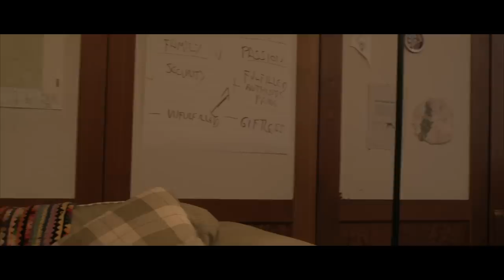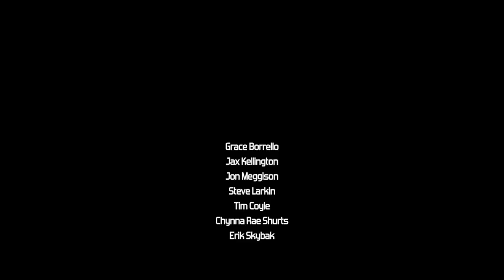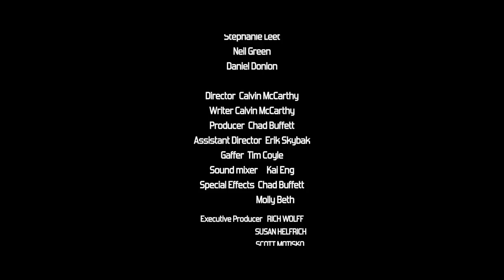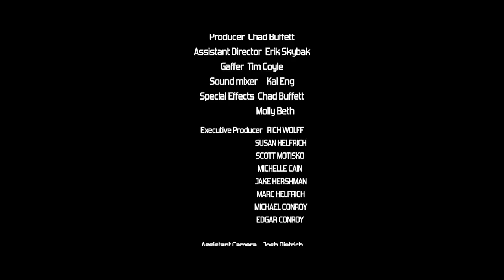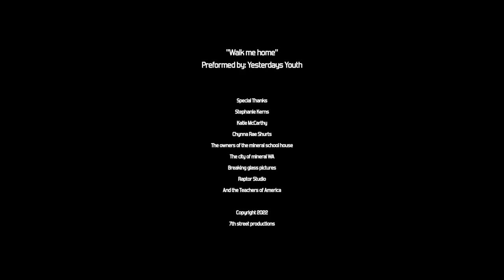Conjuring the Beyond | Full Exorcism Horror Movie | Horror Central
Wanda feels lost in life. She applies for an alternative sleep study in an attempt to find solutions. However, when the other participants start to go missing, Wanda is forced to figure out what is going on before she is next.

Stars: Victoria Grace Borrello, Steve Larkin, Jon Meggison